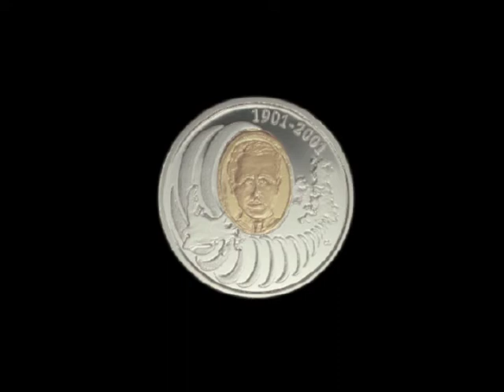Moneta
In occasione del centenario della radiotrasmissione transatlantica la Zecca Canadese conia una moneta dedicata a Guglielmo Marconi e crea una pubblicità per la commemorazione realizzata da ZonaUno®.